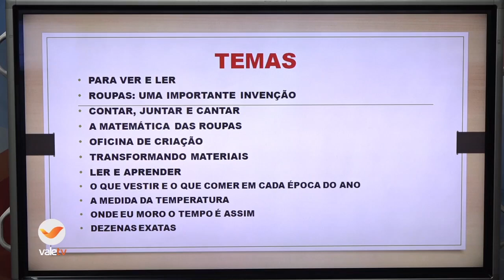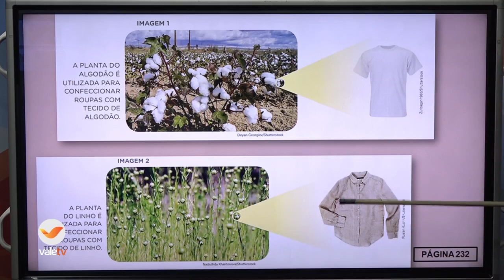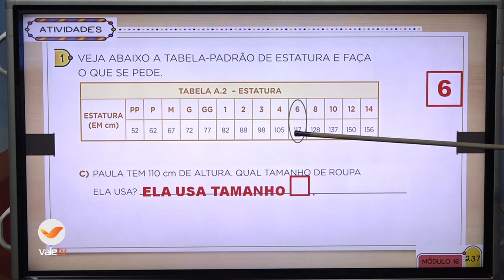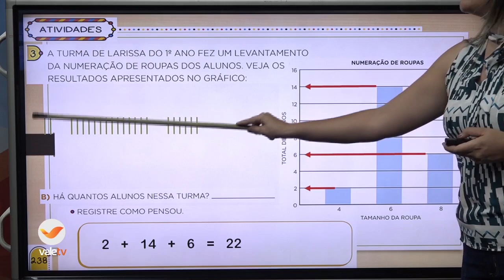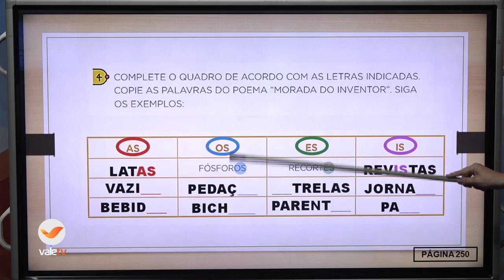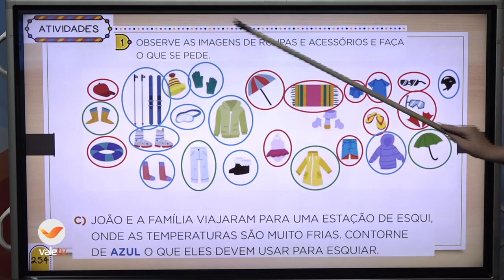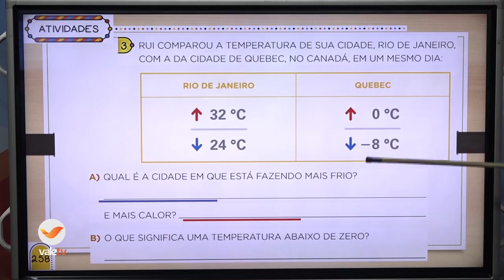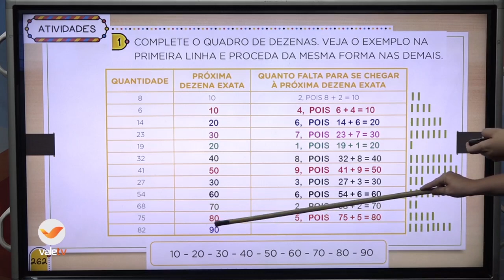AEE 1ºANO 30-11 16H50